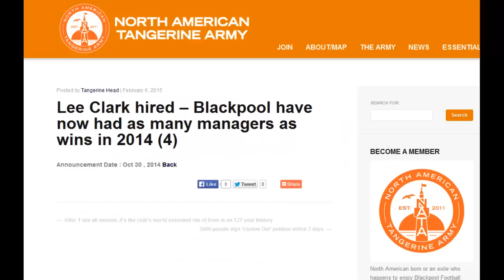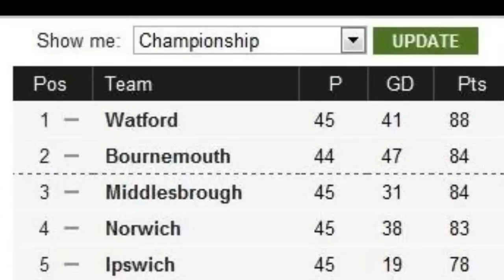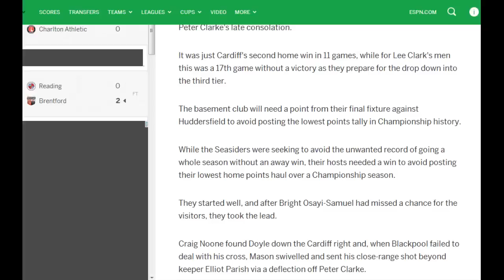Judgement Day - the Trailer - Blackpool FC protest - 2nd May 2015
Facing mounting criticism, on August 19th 2014 Blackpool Chairman Karl Oyston said "Judge us at the end of the season". That day will be Saturday 2nd May 2015.
Judgement Day.